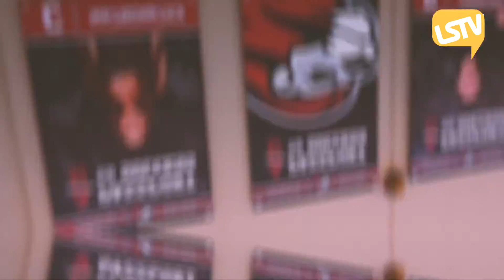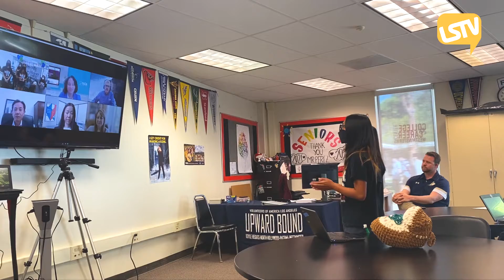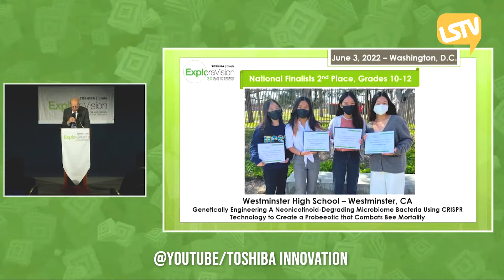Học sinh gốc Việt ở Little Saigon thắng giải thưởng STEM toàn nước Mỹ - STEM Education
Passport 2 Thành Công | Học sinh gốc Việt ở Little Saigon thắng giải thưởng STEM toàn nước Mỹ - STEM Education

Please continue to tune into Little Saigon Tv (LSTV) every SATURDAY at 7pm and WEDNESDAY at 8:30pm to catch NEW EPISODES!
Bạn cũng có thể xem chương trình chúng tôi trên đài truyền hình Little Saigon Tv Network, Thứ Bảy @7pm và Thứ Tư 8:30pm!

Hãy đến với  Passport 2 Thành Công qua mạng truyền thông xã hội: